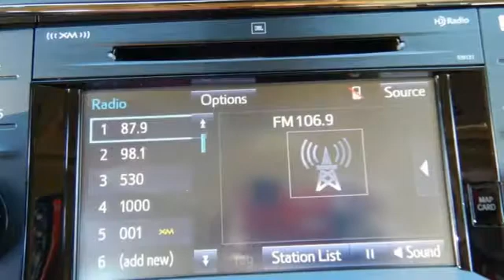New 2018 Toyota Avalon Rochester, MN S35108 - SOLD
Year: 2018
Make: Toyota
Model: Avalon
Trim: Limited
Engine: 3.5L V6 DOHC Dual VVT-i 24V
Transmission: 6-Speed Automatic ECT-i
Interior: Lm03
Stock #: S35108
VIN: 4T1BK1EB5JU273248

Address:
4365 Canal Place Southeast